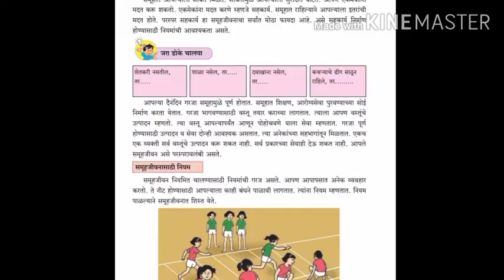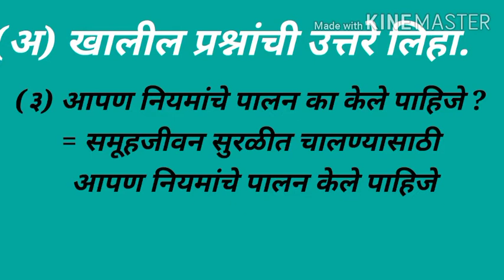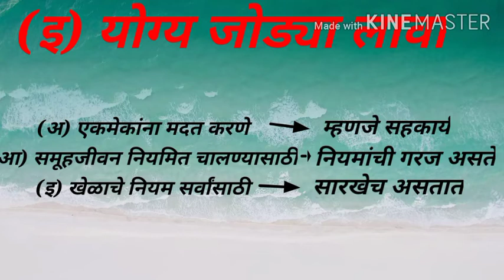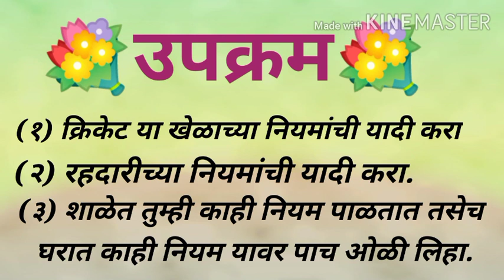इयत्ता तिसरी विषय परिसर अभ्यास पाठ क्रमांक 20 या वरील स्वाध्याय श्रीमती स्नेहल भरत गायकवाड